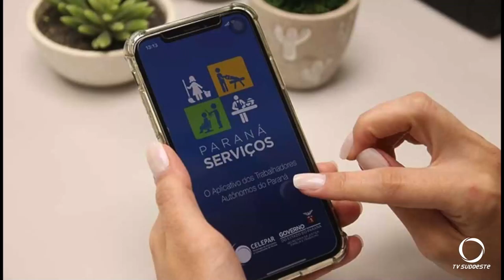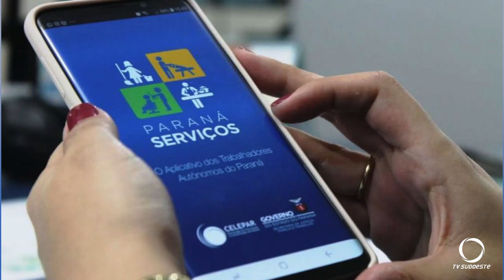Governo Estadual lança pacote de ações para melhorar o emprego e renda